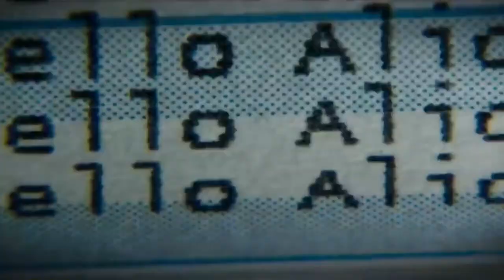Resident Evil: The Final Chapter (In-Depth Destruction) Review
We in the final stretch! This is the "last" Resident Evil film that we'll have to watch, besides the new one coming soon! Let's just hope that this one was better than Retribution. Right? ...Right?